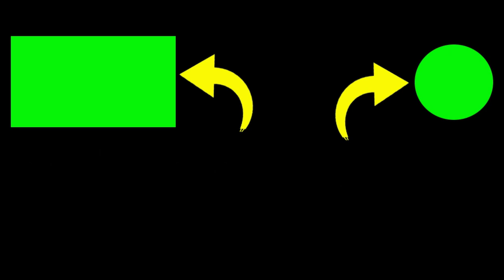SUARA BURUNG WICEH {KOLIBRI KELAPA GACOR} NGECRET NGEPLONG - PANCINGAN KOLAP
VIDEO WICEH GACOR. PANCINGAN WICEH GACOR NGALAS NGEPLONG PADA MALAM HARI,pancingan kolibri kelapa.
wiceh memanggil wiceh
cocok jadi suara pikat kolibri kelapa

SUARA BURUNG WICEH (KOLIBRI KELAPA )GACOR NGALAS NGEPLONG MEMANGGIL NAMA WICEH, PANCINGAN KOLAP